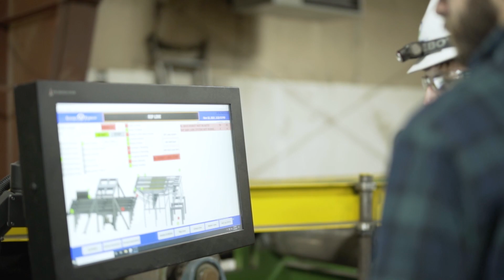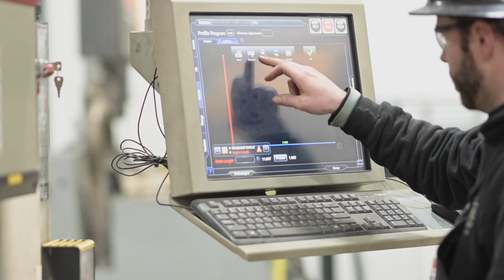Robotics & Innovation at Idaho Forest Group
A Vandal engineering degree prepares you for a rewarding career with companies like Idaho Forest Group, one of America’s largest and most robotically integrated lumber mills.